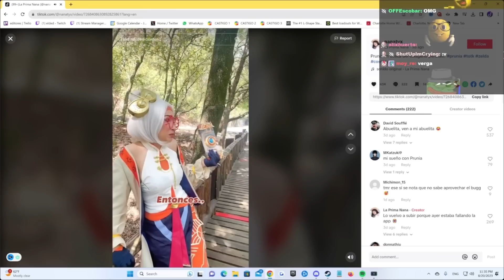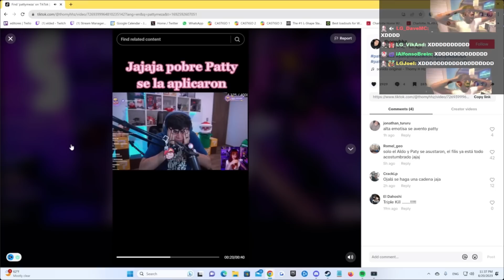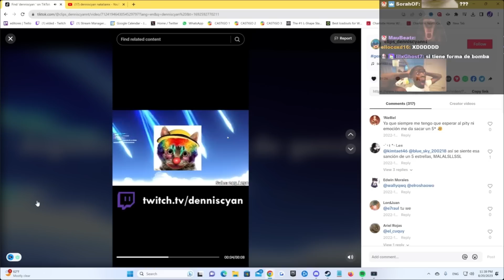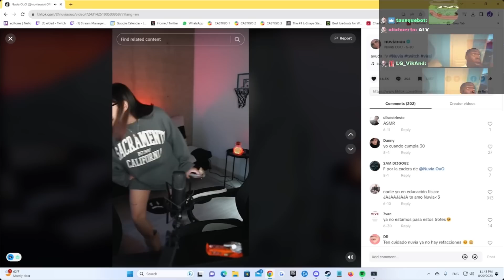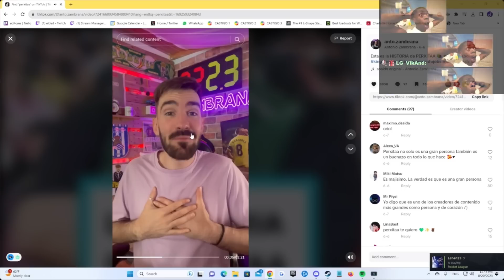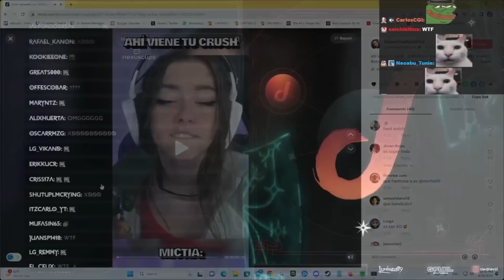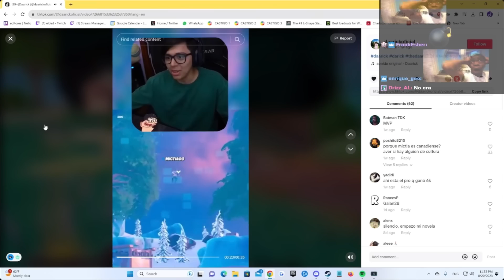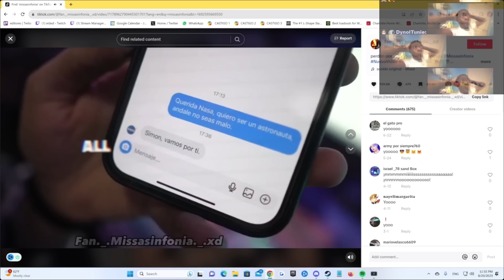PARTICIPANTES EN EL DEDSAFIO BINGO 2 LISTA #3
@deDOS  REVELA LA LISTA 3 DE PARTICIPANTES DEL DEDSAFIO BINGO 2